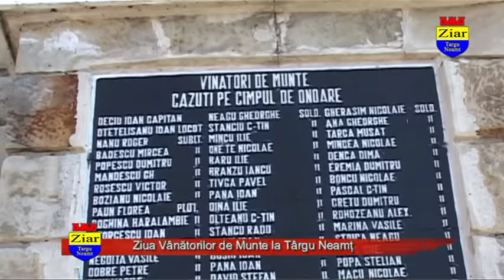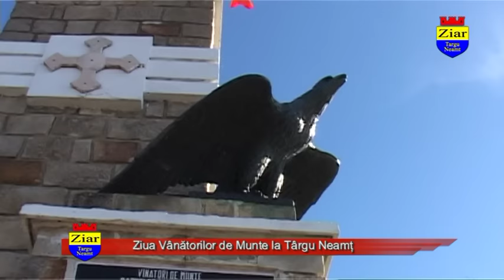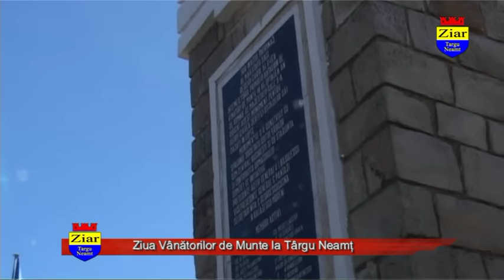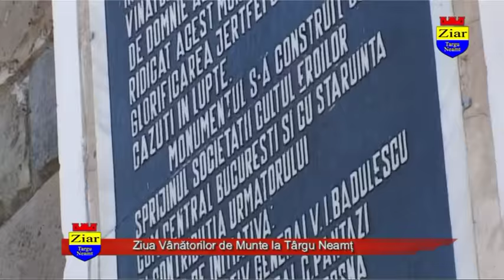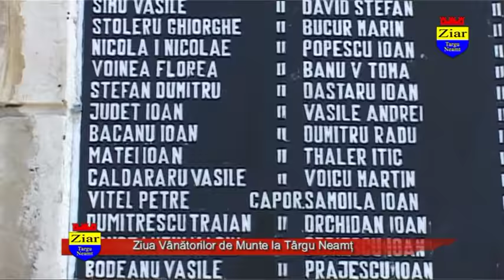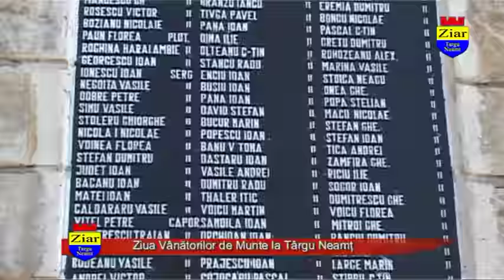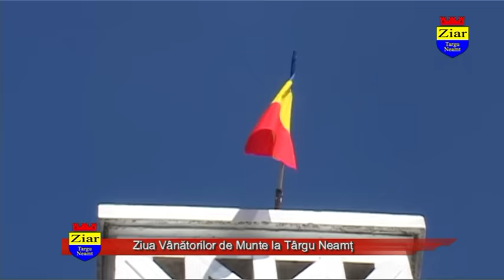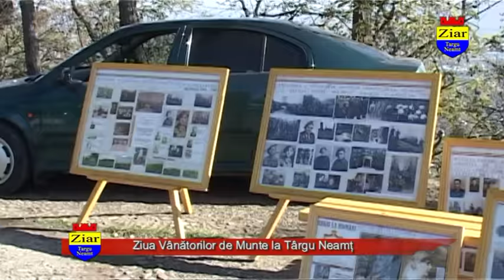Ziua Vânătorilor de Munte la Târgu Neamț